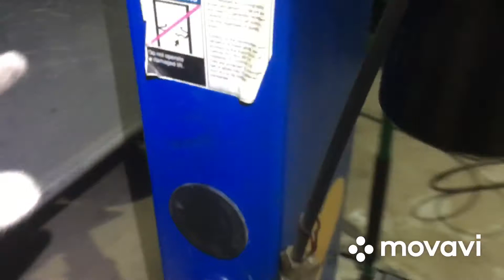Что нужно знать об автомобильных шинах, будьте внимательны, это нужно знать!